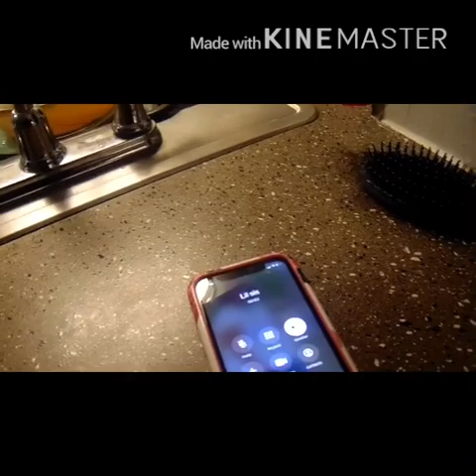Seizure Prank on Sister (Sad Reaction) She Didn’t Care😢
First time doing a prank and it was an epic fail lol